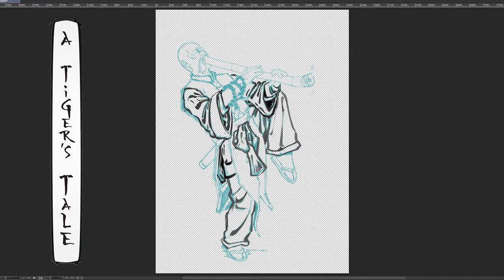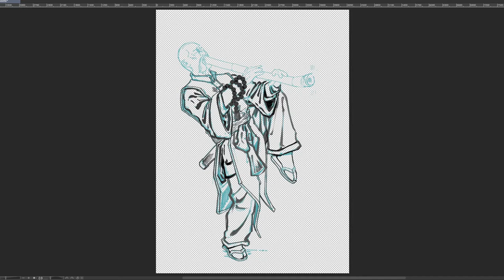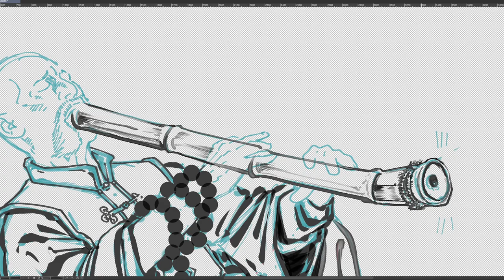Illustrating Cornelius Boots: Shakuhachi Master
Witness the illustration process (using Clip Studio Paint) which transforms Shakuhachi Master Cornelius Boots into a Wuxia hero. Audio is his own interpretation of the theme song to Enter the Dragon.

Return & Enter the Dragon · Cornelius Boots

Founder/composer of Black Earth Shakuhachi School, Cornelius Boots has been living the innovating woodwind life since 1989.  A licensed shihan in the dynamic Zen lineage of Watazumi, Boots also earned a classical clarinet degree and a jazz studies Masters degree at Jacobs School of Music.  He was trained and continues to teach, perform and compose within the spiritual, nature-based virtuosic polystylistic ethos of Eric Dolphy, John Coltrane and Rahsaan Roland Kirk.  Boots has written over 175 compositions and
arrangements featuring shakuhachi, Taimu (bass) shakuhachi or bass clarinet in a style that prioritizes thickness of tone, riffs and bass lines -- emancipating the player from melody roles and genre constrictions.  Boots has received composition awards, grants and commission and appeared as a featured performer/lecturer at festivals in Xalapa (Mexico), London, Los Angeles, Chicago, San Francisco, Kansas City, Assisi (Italy), Monterey, Montreal and Montreux.

Former leader and composer of Edmund Welles: the bass clarinet quartet

Sacred Root: Kung Fu Flute & Buddhist Blues (Shakuhachi Unleashed, Vol. III)